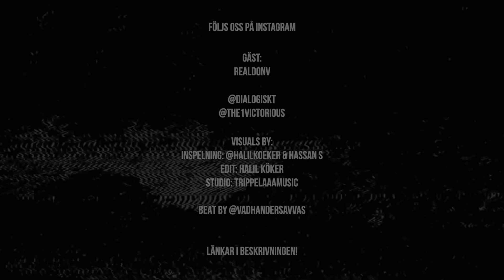DLGSKT special, Don V, ”Malmö får mindre streams än förtjänat”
Detta avsnitt är i betalt samarbete med Glimra.
Ladda hem appen och ange koden ”dialogiskt50” så får du hela 100kr (50+50) att tvätta din bil för HELT GRATIS! Gäller nya appanvändare som inte tagit del av nykundserbjudande tidigare.

Rapparen , youtubern och skådespelaren Don V är morgondagens gäst hos dialogiskt. Vi har kunnat se honom på senare tid i ungdomsserien ”Festen” på SVT,
Vi får en inblick i hans liv som artist och lära känna honom på ett mer personligt plan.

Gillar du det vi gör och vill stötta med en engångssumma så swishar du på: 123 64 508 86

Visuals:
Edit: